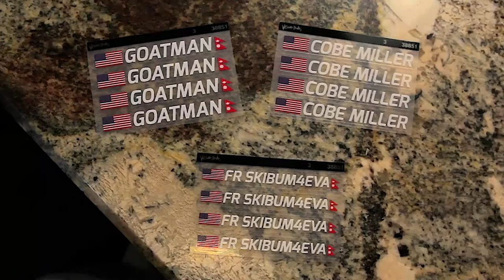Cycling Strong and Fahim Rahim: Leadville 100 MTB to Remember Nepal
How to Connect with Cycling Addicts!

I would love to have you as a part of our amazing cycling community!

My cycling YouTube channel is all about how to cycle stronger. We make videos about cycling workouts, cycling tips, bike workouts, cycling training, cyclocross, mountain biking, road biking, cycling nutrition, bike maintenance, and cycling kickstarter projects.